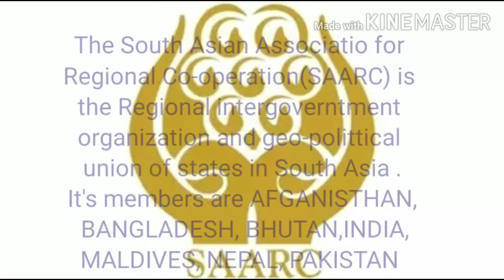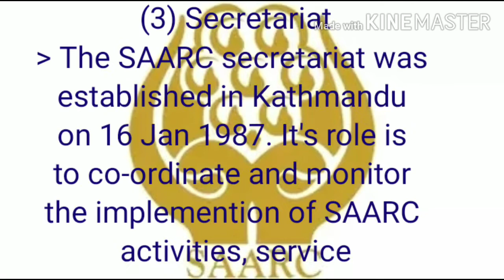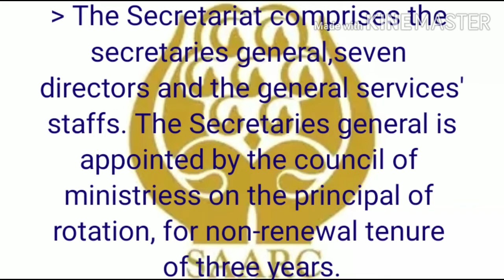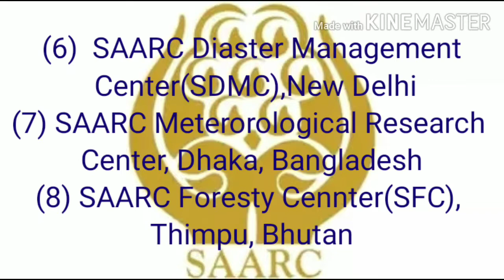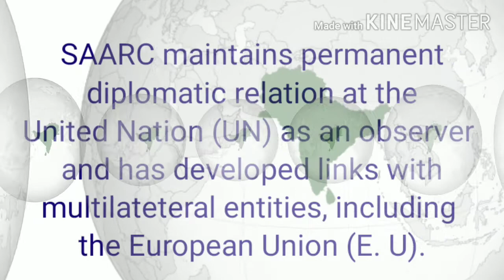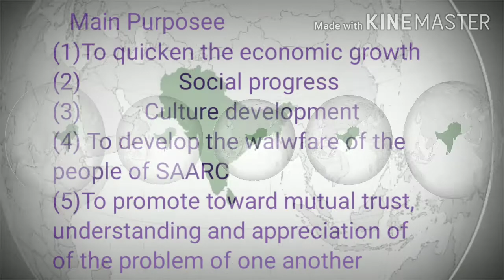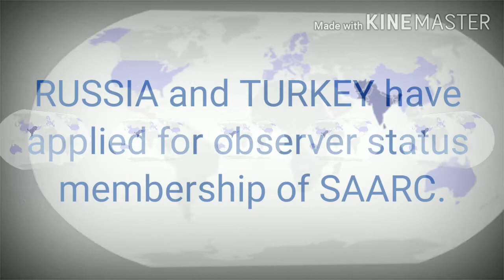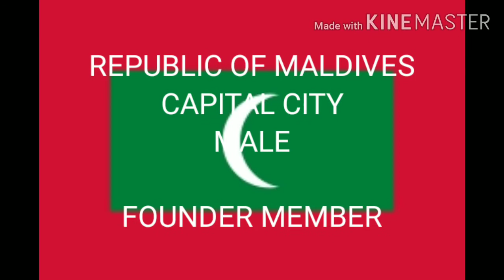SAARC COUNTRIES and theirs CAPITAL City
There are eight countries in SAARC. It tells us saarc and theirs capital cities, three main administration bodies, eleven regional centre,saarc specialised bodies, it's observer countries and main purposes